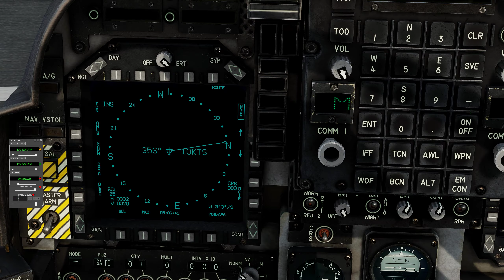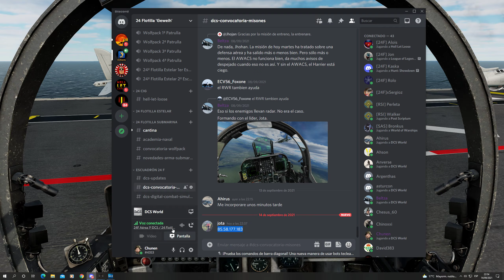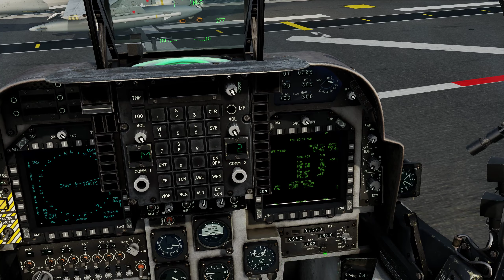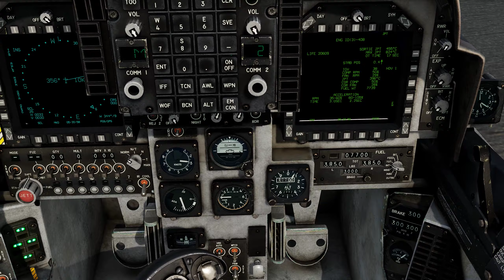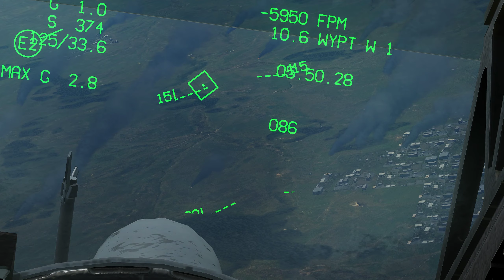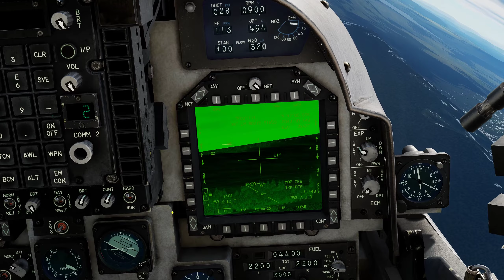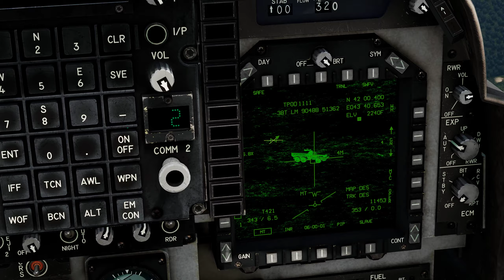DCS AV8B NA Campaña Operación San Jorge TAREA 03 Convoyes de Guerra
Tercera tarea de la Operación San Jorge. Hay que atacar unos convoyes bien defendidos por SAMs y AAA.Durante el ataque el juego se me congeló y tuve que cerrarlo,esto es lo que pude grabar de la misión.
Misión escrita por Beltza.
Volamos: Airhus, Tyrion, Jhohan, SteinOff, Chunen, Jota y Beltza.